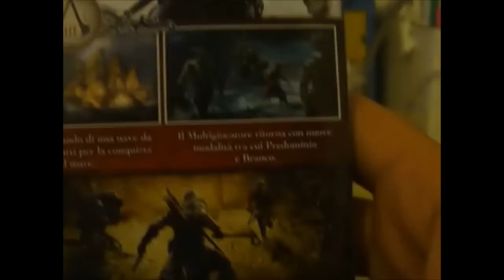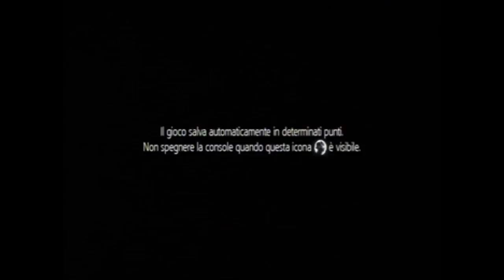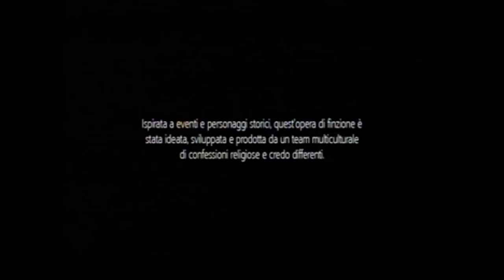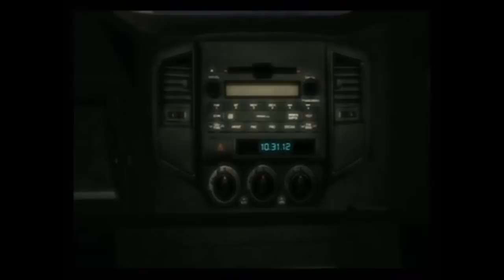Unboxing + Gameplay- Assassin's Creed III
In questo video unboxerò il gioco targato ubisoft "ACIII". Come dico nel video, ho trovato un'offerta e l'ho pagato a soli 7€, quindi ne valeva davvero la pena, visto che volevo anche conoscere questa serie che mi intrigava non poco. Inoltre farò anche un breve gameplay sui primi minuti di gioco, buona visione :)